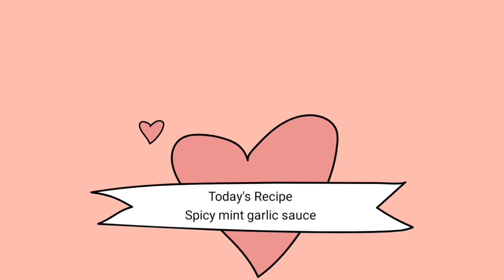[ENG] Spicy mint garlic sauce || Life with Sana Official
Ingredients:
1.🌸 Green onion
2.🌸 1 Tomato
3.🌸 Mint leaves
4.🌸 Coriander leaves
5.🌸 1 Garlic clove
6.🌸 1 Green chili
7.🌸 1 Lemon juice
8.🌸 Salt to taste